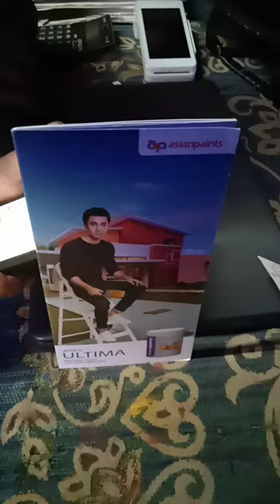Asian paints | colour shade card